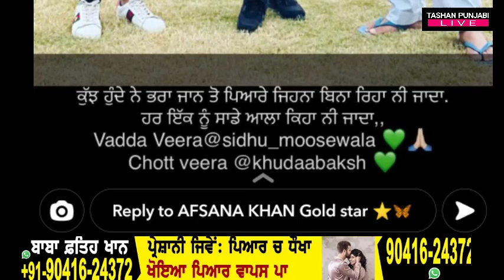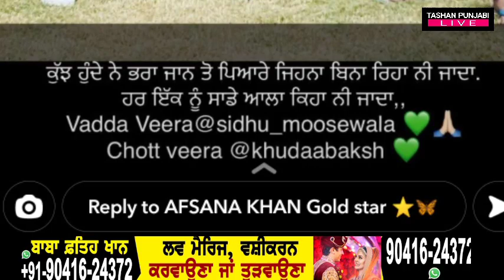Sidhu Moose Wala ਦੇ ਘਰ ਪਹੁੰਚੀ Afsana Khan ਬਨੀ ਰੱਖੜੀ ਜਿੱਤਿਆ ਸਬਦਾ ਦਿਲ । Sidhu Moose Wala Afsana Rakhdi